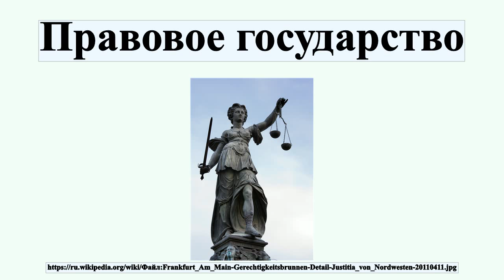Правовое государство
Правово́е госуда́рство — государство, вся деятельность которого подчинена нормам права, а также фундаментальным правовым принципам, направленным на защиту достоинства, свободы и прав человека.Подчинённость деятельности верховных органов власти стабильным законам или судебным решениям является отличительным признаком конституционных политических режимов.Принцип соблюдения предписаний права всеми его субъектами, в том числе, обладающими властью лицами или органами, называется «законностью» в российской юриспруденции и «верховенством права» в странах общего права.Следует иметь в виду, что в российском правоведении также существует термин «верховенство закона», под которым понимается подчинённость закону всех подзаконных актов и актов правоприменения.

Профиль автора: Mylius
лицензия: Free Art License (FAL)